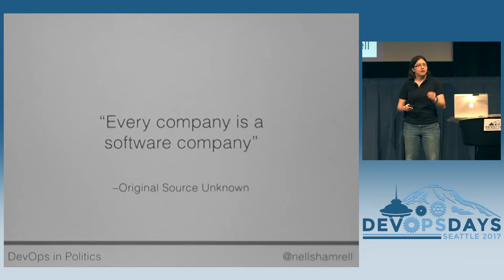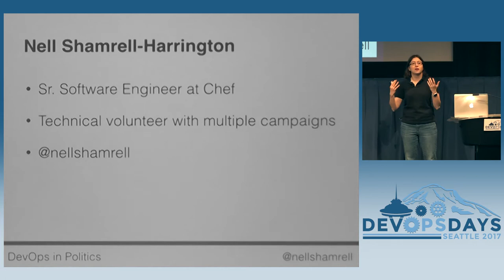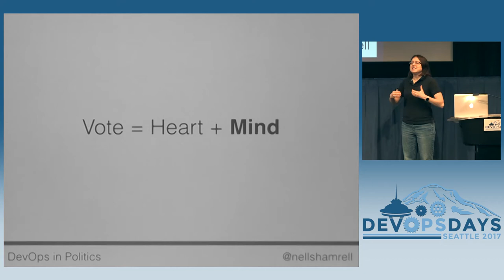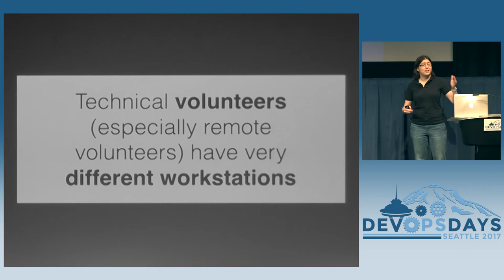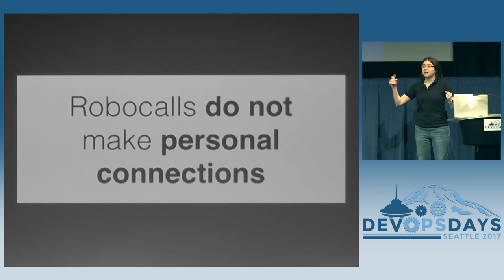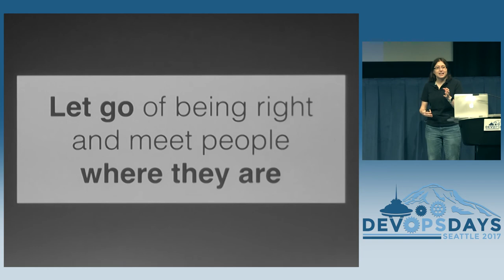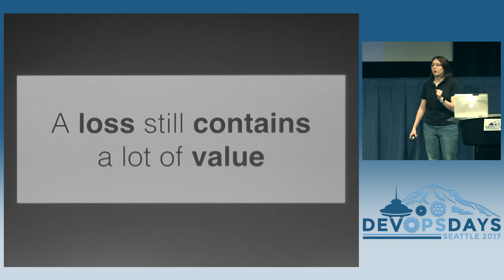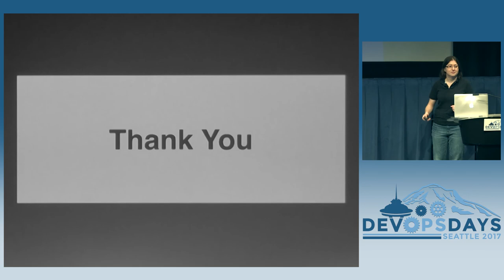DevOpsDays Seattle 2017: DevOps In Politics by Nell Shamrell-Harrington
DevOps In Politics by Nell Shamrell-Harrington

Working technology for a political campaign involves the shortest timelines, tightest deadlines, and highest stakes you will likely ever encounter in a technology career. Come hear a tale of two political campaigns - a state measure campaign and a presidential campaign - and the application of both DevOps technologies and culture to move fast, pivot quickly, and hopefully win. One of the key challenges of politics - as well as DevOps in general - is harnessing automation without losing the critical human touch which moves hearts and changes minds. Learn how to find the line where too much automation (yes, there is such a thing) is counterproductive and you need to pull back to maintain a personal connection with voters, customers, employees, and more. You will also walk away knowing how to take the lessons and experience learned to future campaigns and projects - especially when your candidate, product, etc. does not end up winning. There is value - sometimes more value - in a loss as well as a win. Learn how to take what you can, iterate, and refine it for a future application.